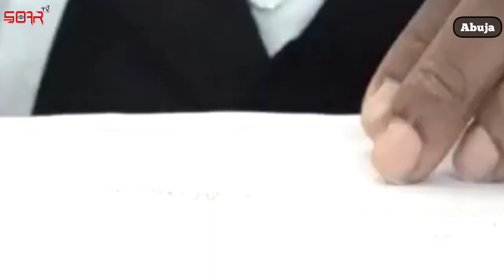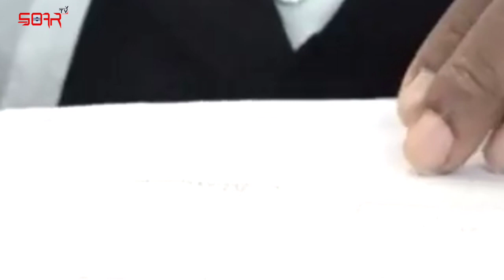Apapa Plans To Withdraw Peter Obi's Court Case But He Does Not Know That Obi Is Smart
It is public knowledge that Chief Lamidi Apapa has been parading himself as the acting National Chairman of the Labour Party